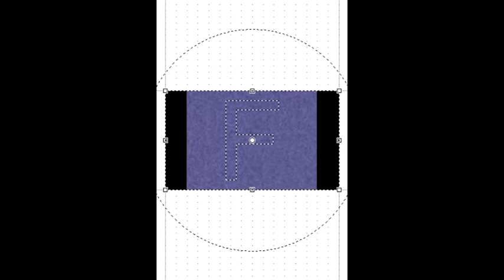How Make TikTokTracker Major V7 (Sony Vegas Version)